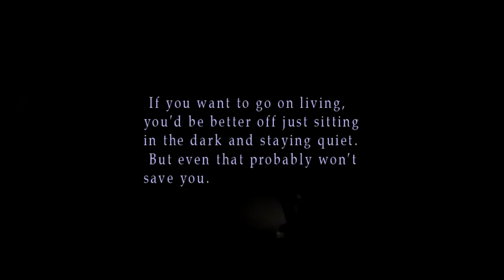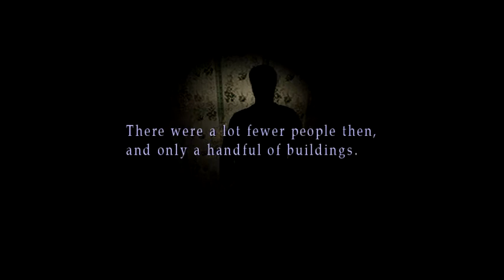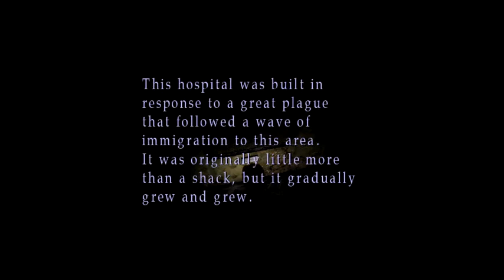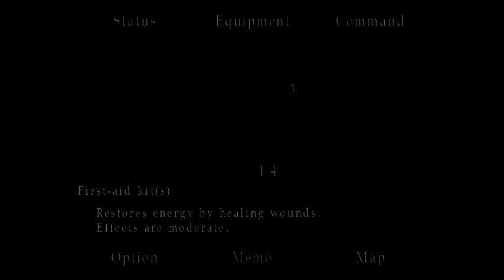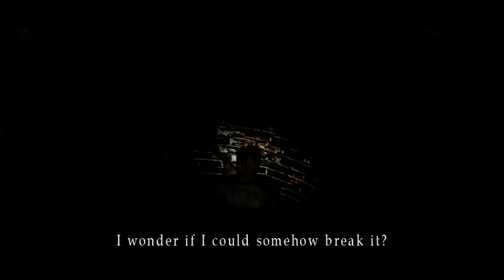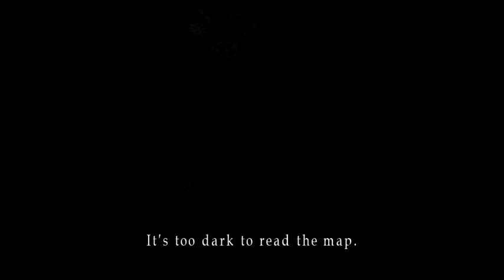Silent Hill 2 Part 11: What's in the Box!?